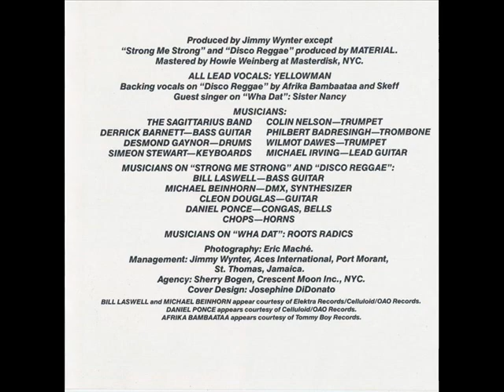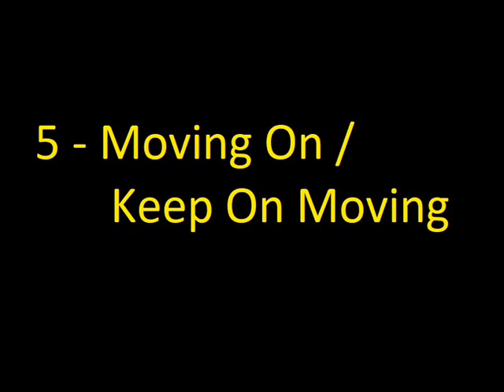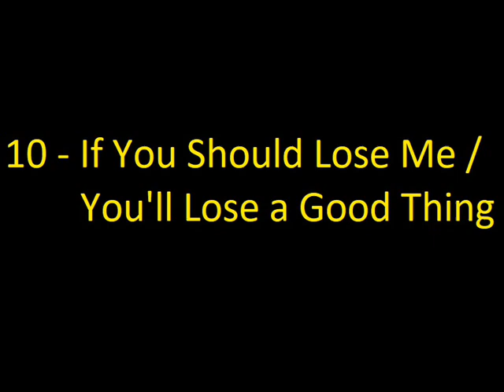Yellowman - King Yellowman Full Album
Released 1984.
(See credits at 0.20 on the video)
Tracks -
1. Jamaica Nice / Take Me Home Country Roads
2. Strong Me Strong
3. Mi Believe / Summer Holiday
4. Wha Dat
5. Moving On / Keep On Moving
6. Disco Reggae
7. Still Be A Lady / Girls Can't Do What The Guys Do
8. Reggae Calypso
9. Ooh We / Sea Cruise
10. If You Should Lose Me / You'll Lose A Good Thing